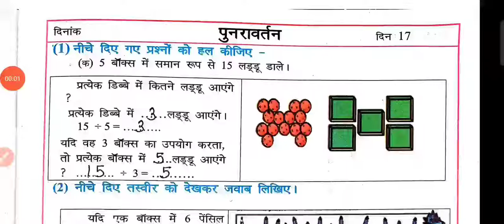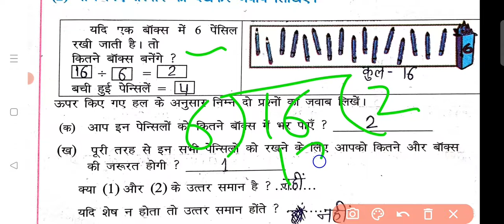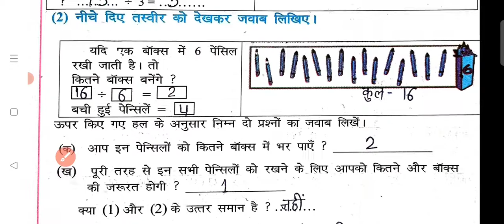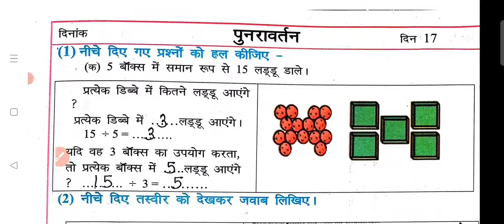दिवस 17 अंक जगत कक्षा-4 कार्यपुस्तिका/Ank Jagat kaksha-4 karypustika din 17/Ank JagatClass4 workbook